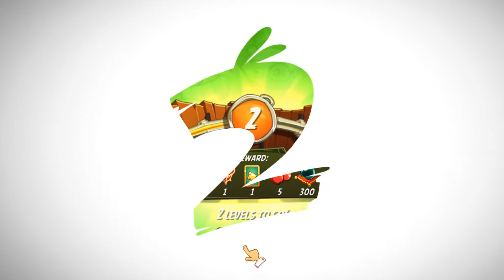angry birds 2 daily challenge/king pig panic reds rumble/AB2 DC/2023/mzgameplay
AB2 DC king pig panic reds rumble complete 2023